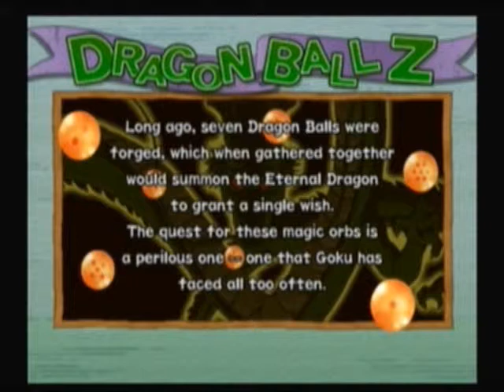Let's Play DragonBall Z Budokai 2 Part 1 Dat Sequel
Another LP this time it is Dragon Ball Z Budokai 2 Already did the First one now its time to do the Sequel . I hope you enjoy this LP as much as I do =)